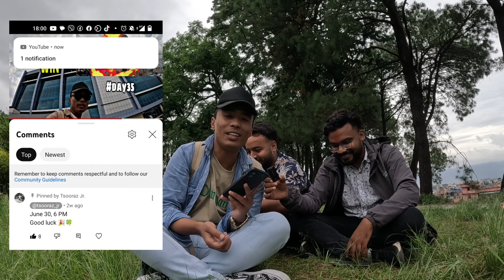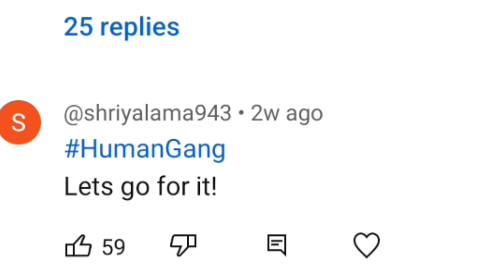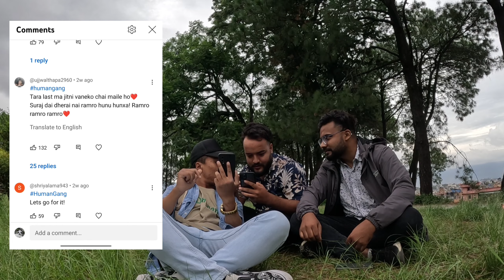Comment and win winner announcement (Rs. 4000 Giveaways) 🍀🏆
Win 10000 rupees in this video!!

The contents of YouTube Channel: Tsooraz Jr., Instagram account: OppazZ Hustler Gang, TikTok account: OppazZ Hustler Gang, Discord Server: Human Gang, Telegram Account: OppazZ Hustler Gang, and Investment Form including but not limited to text, graphics, images, and other material, are protected under copyright law. Unauthorized use, reproduction, or distribution of Suraj Ranjitkar's Content, or any portion thereof, may result in severe civil and criminal penalties, and will be prosecuted to the maximum extent possible under the law.